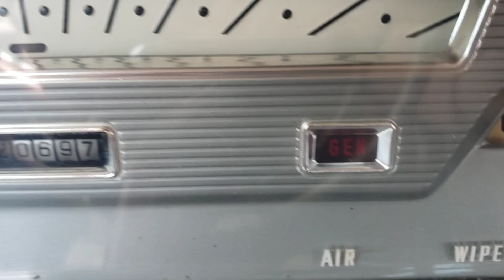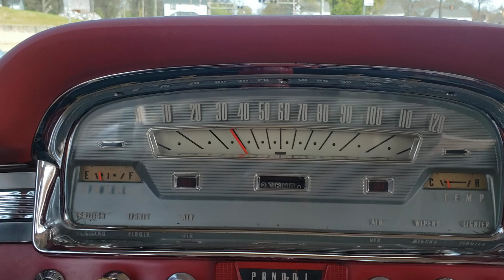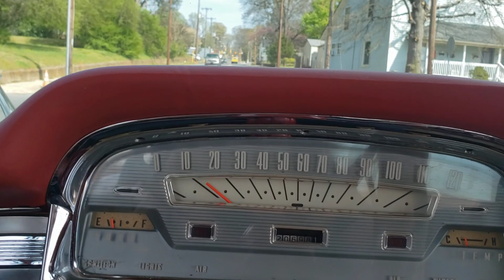Driving Video #2 of 59 Galaxie